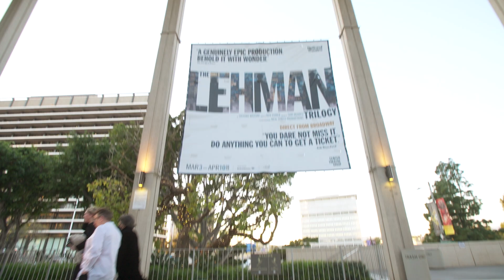'The Lehman Trilogy' Takes Over Los Angeles | Ahmanson Theatre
Directed by Academy Award, Tony Award®, and Golden Globe winner Sam Mendes, 'The Lehman Trilogy' is the story of a family and a company that changed the world, told in three parts on a single evening. On a cold September morning in 1844, a young man from Bavaria stands on a New York dockside, dreaming of a new life in the new world. He is soon joined by his two brothers, and an American epic begins. 163 years later, the firm they establish spectacularly collapses into bankruptcy, and triggers the largest financial crisis in history.

CTGLA.org/TheLehmanTrilogy